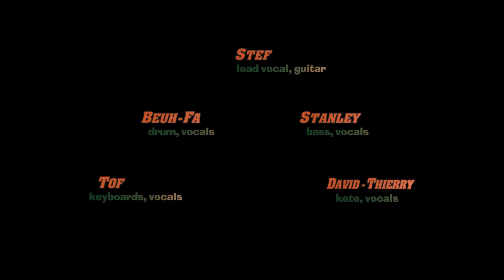PULSE SESSION #10 - PulsaSion : "Sitting front the Water"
PULSE SESSION #10   -   PulsaSion : "Sitting front the Water" (au Studio l'Auditorium de St Ouen le 21/06/2020)
PULSASION vous présente le 10ème volet de sa série les "PULSE-SESSIONS" : Vidéos du groupe en répète interprétant ses nouveaux morceaux qui figureront dans le Nouvel Album (participation & pré-commande

- Stéphane "StéF" Farrugio : Guitare/Chant
- Christophe "Tof" Laxenaire : Claviers/Chant
- Fabien "Beuh-Fa" Rault : Batterie/Chant
- Stanley Hamilton : Basse/Chant
- David-Thierry Desert : Percussions/Chant

Opérateur Caméra : Lapin Blanc
Montage Vidéo & Son : Tof
Ingénieur Son : Ilan

PULSE SESSION #10   -   PulsaSion : "Sitting front the Water" (at St Ouen's Auditorium Studio 21/06/2020)
PULSASION presents the 10th part of its series "PULSE-SESSIONS" : Videos of the band in rehearsal interpreting its new songs that will appear on the New Album (participation - pre-order

- Stéphane "StéF" Farrugio : Guitar/Vocal
- Christophe "Tof" Laxenaire : Keyboards/Vocals
- Fabien -"Beuh-Fa" Rault : Drums/Vocals
- Stanley Hamilton : Bass/Vocals
- David-Thierry Desert : Percussions/Vocals

Camera Operator  : Lapin Blanc
Editor, Sound-Editor : Tof
Sound Ingineer: Ilan